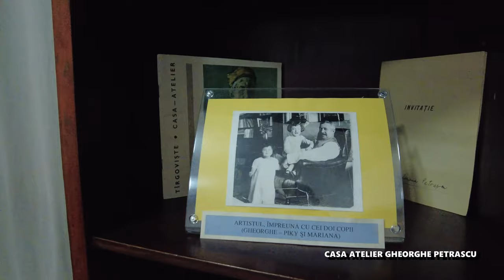Atelierul pictorului Gheorghe Petrașcu - Biografia și operele sale - cu muzeograf -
Bine ați venit în Casa Atelier Pictor Gheorghe Petrașcu din Târgoviște.
Gazda noastră este muzeograful Andrei Scărlătescu.

Astăzi venim cu propuneri culturale pentru a vă petrece timpul în mod deosebit incluzand o plimbare către Târgoviște cât și un tur al muzeelor ce se află în acest oraș.
Pornim de la muzeul Unității Militare 01417 care a avut un rol istoric in 1989 , după care ajungem la Muzeul Tiparului, Muzeul de Artă, Muzeul Evoluției Omului,  iar în final ne oprim la casa atelier Pictor Gheorghe Petrașcu.
Sperăm să vă facă plăcere acest tur și vă invităm să vizitați muzeele Târgoviștei.
Veți fi primiți cu brațele deschise asa cum am fost primiți și noi!